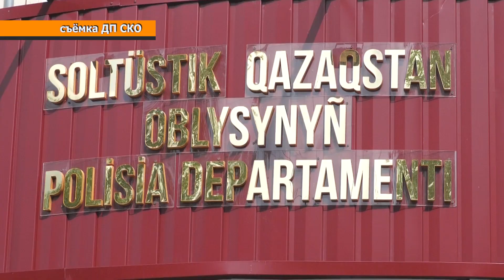Полицейские поздравили ветерана органов внутренних дел Геннадия Селищева с 75-летним юбилеем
Геннадий Александрович Селищев родился 1 октября 1948 года в Курганской области. С 1967 по 1971 годы обучался в Омской высшей школе милиции. После окончания в течение десяти лет служил в линейном отделе милиции на станции Петропавловск. Прошел путь от инспектора уголовного розыска до начальника отдела милиции. В дальнейшем Геннадий Селищев работал начальником отряда исправительно-трудовой колонии, служил на руководящих должностях в отделе уголовного розыска областной милиции, центра криминальной информации. На пенсию вышел с должности начальника штаба управления внутренних дел Северо-Казахстанской области.